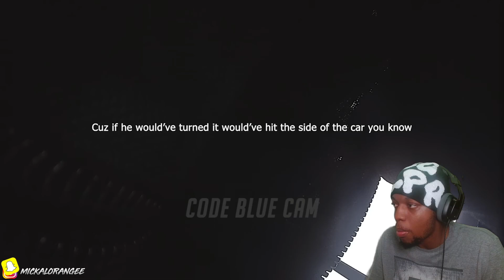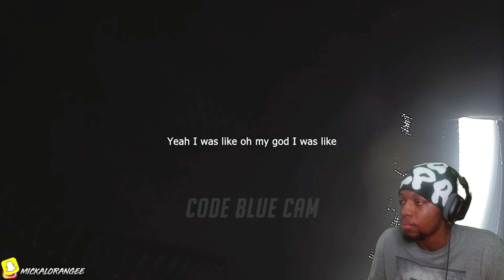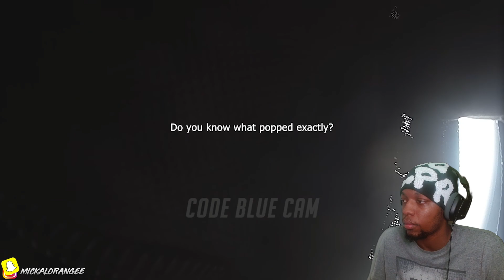Drunk Driver Brutally Crashes Head-On into Police Car | REACTION